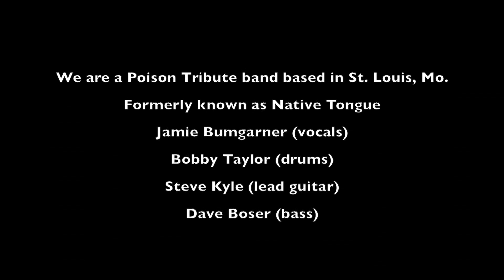FALLEN ANGEL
A Tribute to Poison